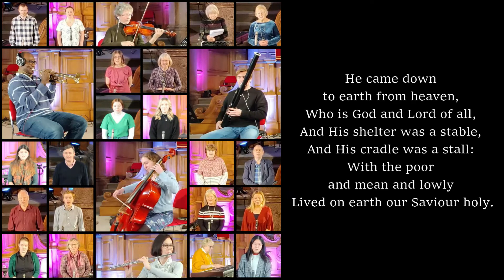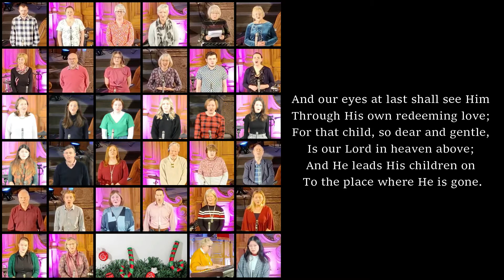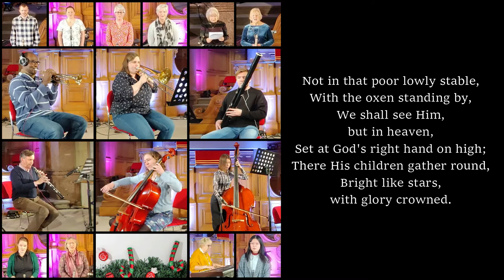Once In Royal David's City - Charlotte Chapel Orchestra